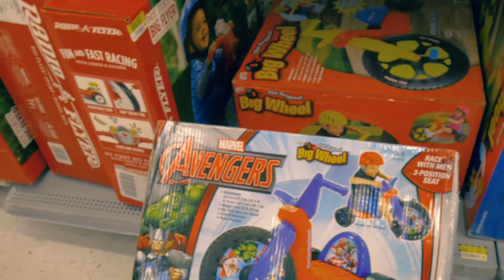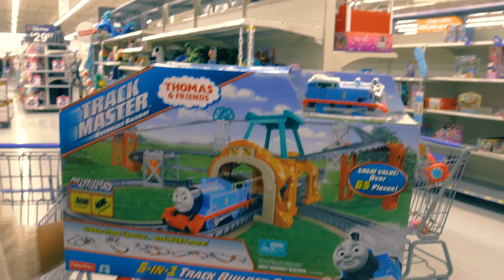Late Xmas Shopping (2 year old likes FIFA16)- Vlog 004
We did some late Xmas shopping for Richard. Hey guys, we're still trying to find our flow and style with vlogging.